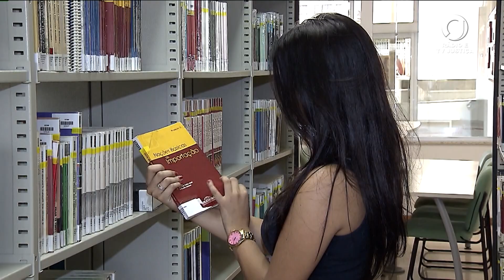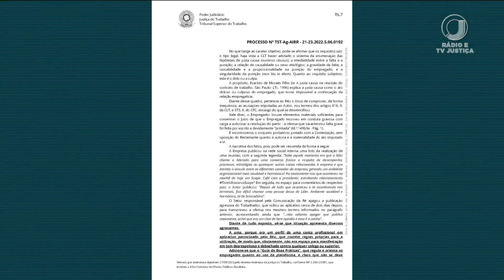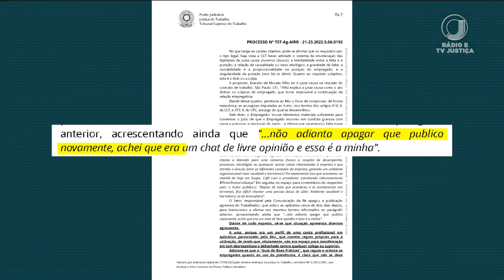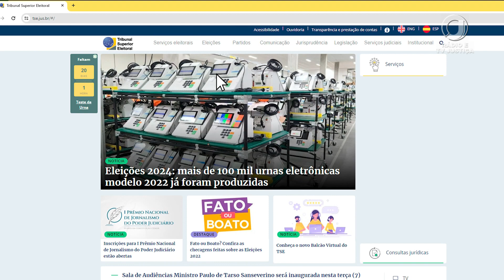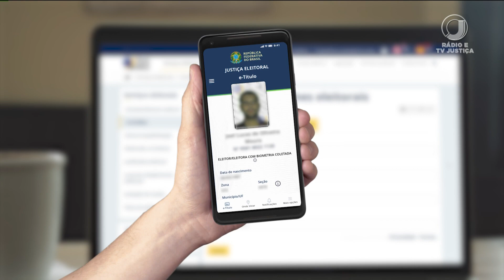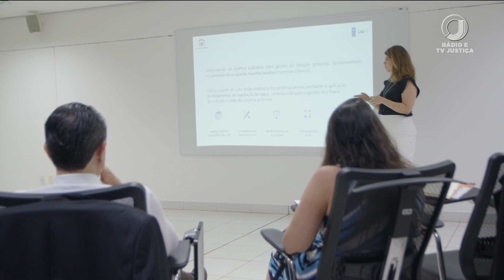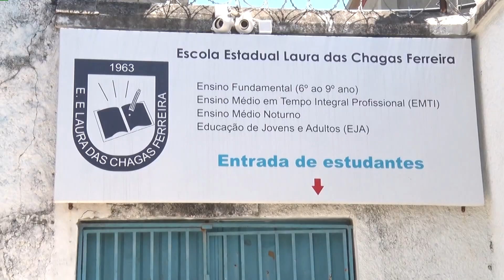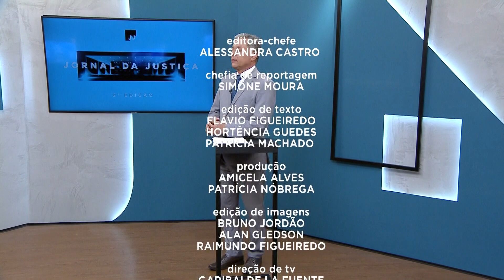📺 JJ2 – Jornal da Justiça 2ª Edição de 10 de novembro de 2023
Assista ao Jornal da Justiça 2ª Edição de 10 de novembro de 2023 na íntegra.